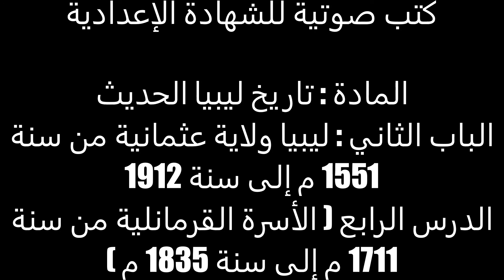ليبيا ولاية عثمانية من سنة 1551 م إلى سنة 1912 م الأسرة القرمانلية من سنة 1711 م إلى سنة 1835